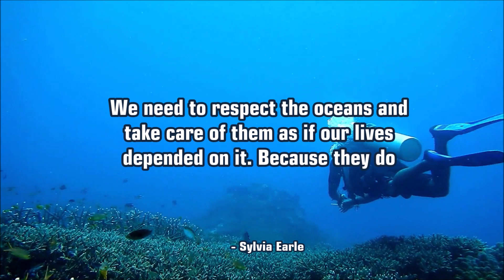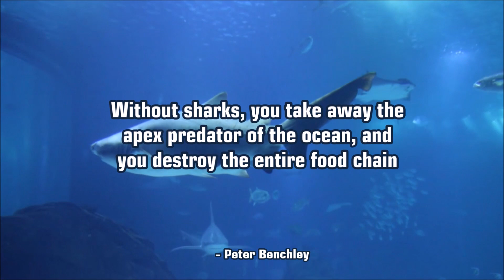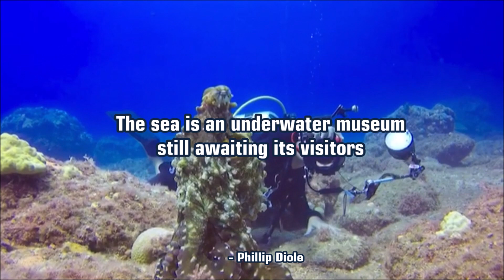MOTIVISSIMO - OCEAN QUOTES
This video is a short compilation of quotes on the ocean. Feel free to take screenshots of the quotes you like to put together your collection of inspirational quotes and tag us on social media. Production: @GameSavant